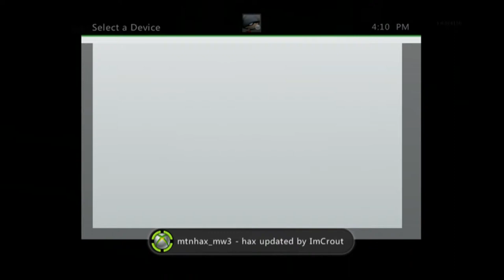[MW3/TU24] MtnHax Off-Host Menu Base | Updated by ImCrout | + Download!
↓ OPEN ME ↓
↓ OPEN ME ↓
↓ OPEN ME ↓

► Creator
MtnHax
ImCrout (Updated to TU24)

► Description
Pretty nice off host menu base for MW3 created by MtnHax & updated to TU24 by ImCrout. One of very few menu bases for MW3 on TU24 out as of right now and I find it to be a pretty good & reliable off host base. I might even consider making my own off host menu using this base, but I'm not too sure yet.

Unknown Brain & Rival - Control (ft. Jex)